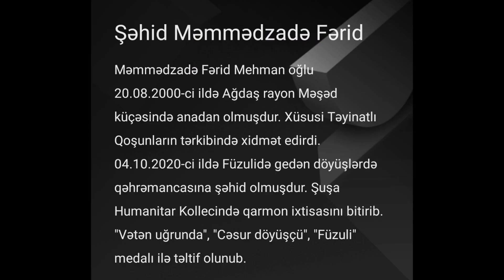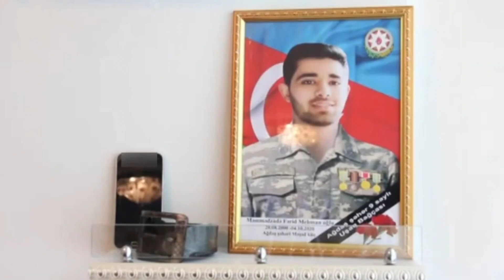Ağdaş şəhər 11 saylı körpələr evi-uşaq bağçasının Orta Qrupu.Şəhid Fərid Məmmədzadə.Anım ildönümünü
Ağdaş şəhər 11 saylı körpələr evi-uşaq bağçasının Orta Qrup inciləri şəhid Məmmədzadə Fərid Mehman oğlunun şəhadətinin 1-ci ildönümünü yad etdilər.

XTQ-nin hərbiçisi Fərid Məmmədzadə Mehman oğlunun Anım ildönümü 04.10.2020

Müəllim: Cəsarət Rasulova & Mənzər Səmədova

Mahnı:Şəhidlər
İfa: Aygün Bəylər & Nigar Camal